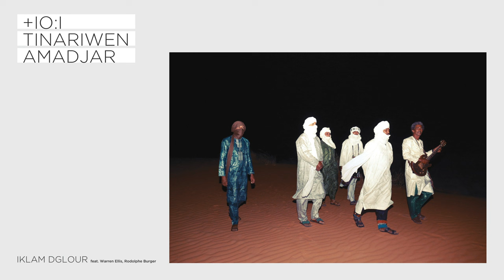Tinariwen - "Iklam Dglour" (feat. Warren Ellis & Rodolphe Burger)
"Iklam Dglour" (feat. Warren Ellis & Rodolphe Burger) by Tinariwen from the album 'Amadjar,' available now on ANTI- / [PIAS]

Lyrics

My dear friends, I know that one day I will leave,
But I also know that I’ll remain in your memories.
Companions, you to whom I’ll still matter after my death
Even though I’ll be no more.
in these times, my soul is burning.
I burn, and no longer know what I want.